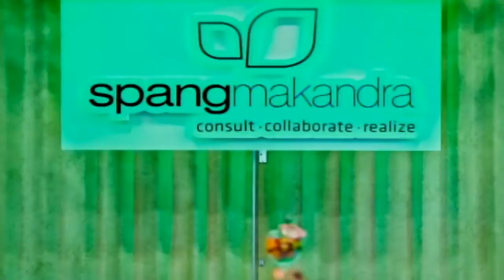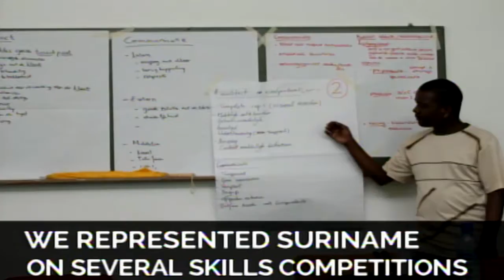09 03 2017 Spang Makandra lanceert Next Generation Women in ICT